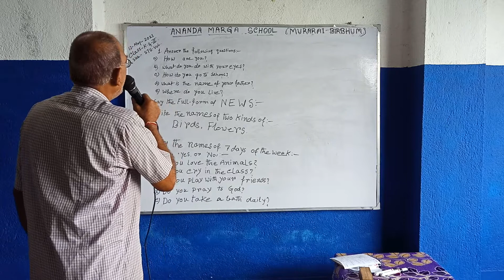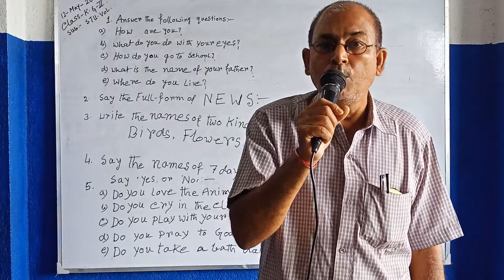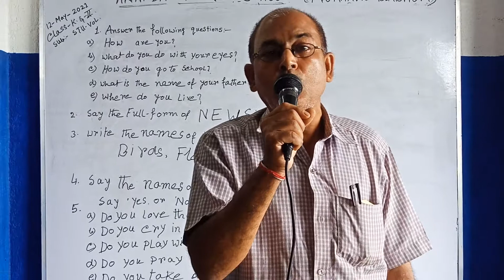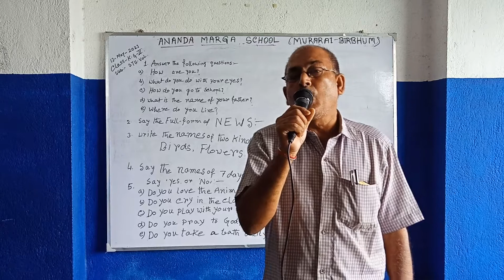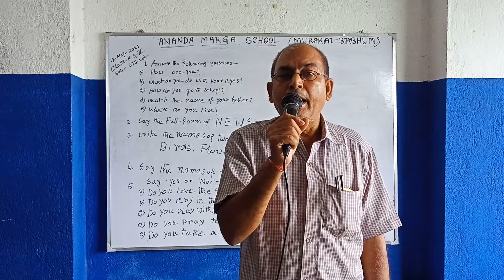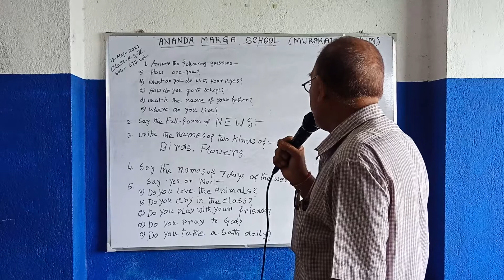প্রভাত স্যার......stu-vol kg-2